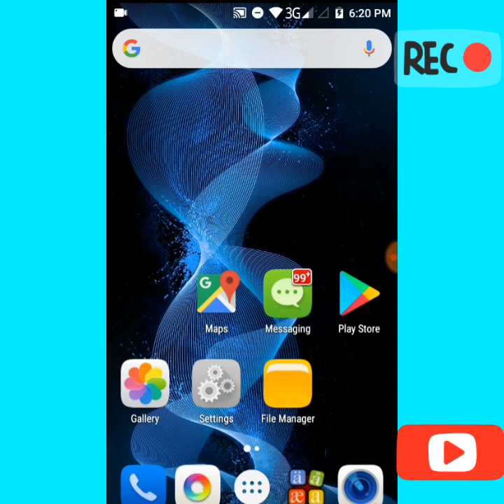Earn 100$ daily 100% real | easy way to earn money online in 2020 | অনলাইনে ইনকামের সেরা টিপস।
technical_shohag_unique তাহলে আমি পরের ভিডিও তে আপনার চ্যানেল নিতে পারবো